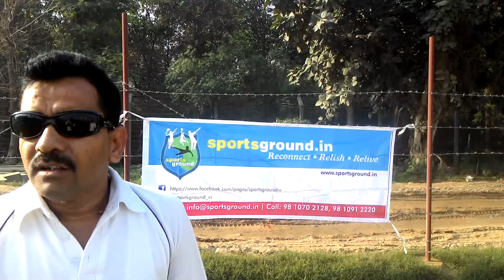HT XI V/s Sportsground XI , T-20 Cricket Match 21.03.2015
Pre-match comments